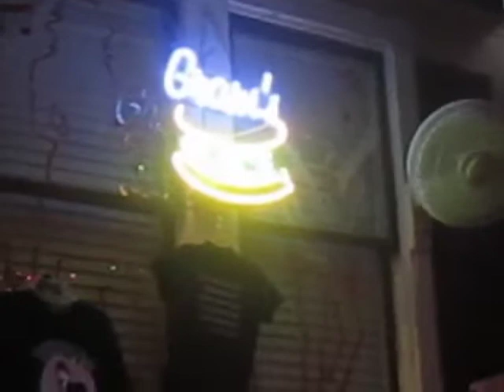Grant Peeples at Gram's Place Tampa July 30 2011 - Real Country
Sound issues . . . music starts at 1:40  - then starts again at 2:20 . . .I like it better UNPLUGGED!